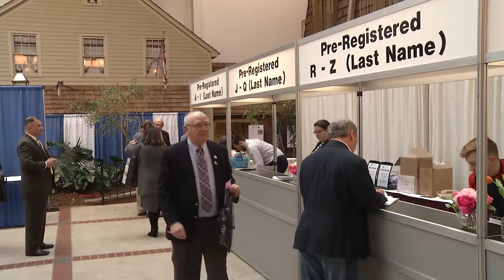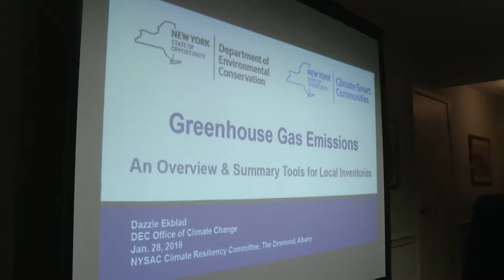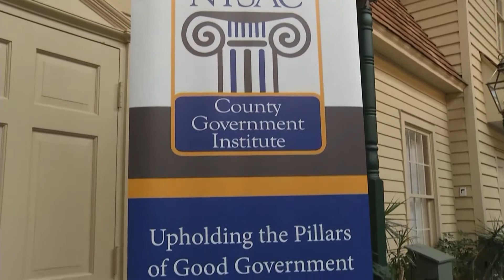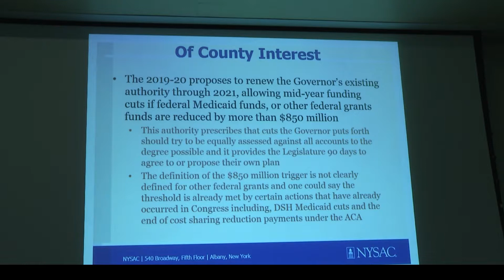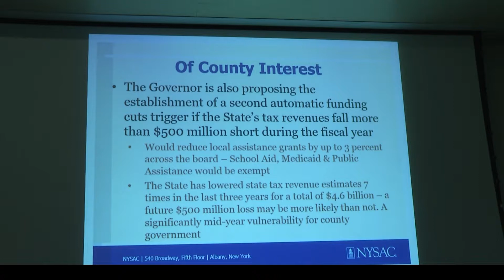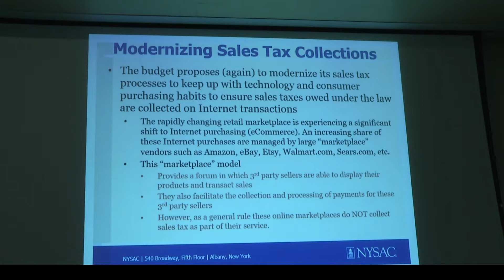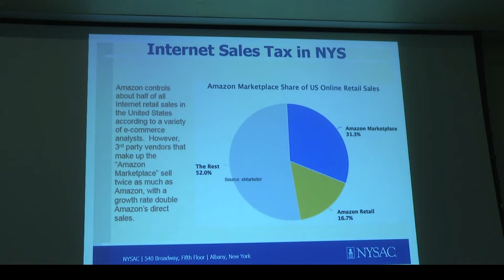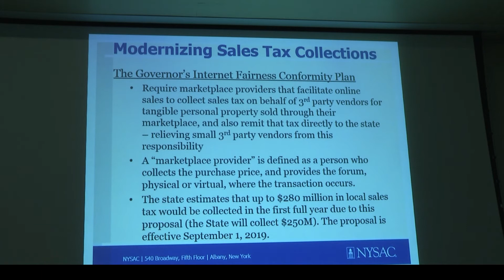NYSAC 2019 Statewide TV Broadcast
NYSAC 2019 Legislative Conference Statewide TV Broadcast